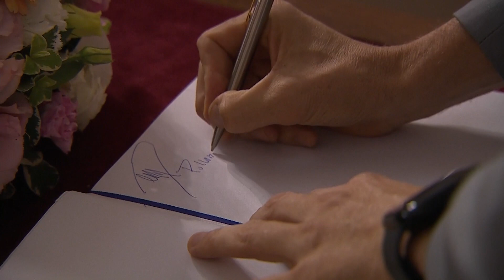Gobernador M. Pullaro - Apertura de Sesiones Legislatura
Pullaro: “Haremos de Santa Fe el tractor de la Argentina y el territorio de lo justo”. Con esa frase el mandatario cerró el discurso en el que sintetizó pilares de su gestión.